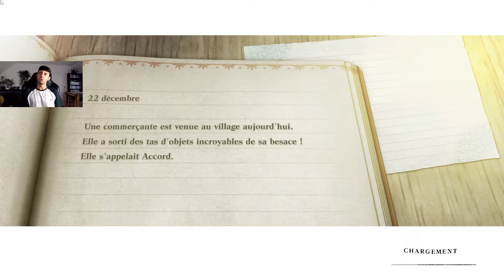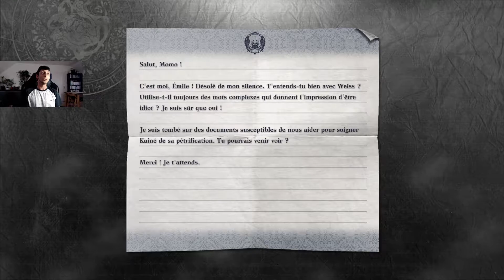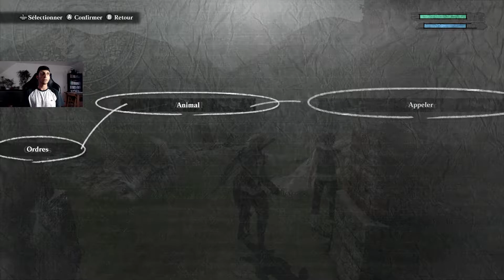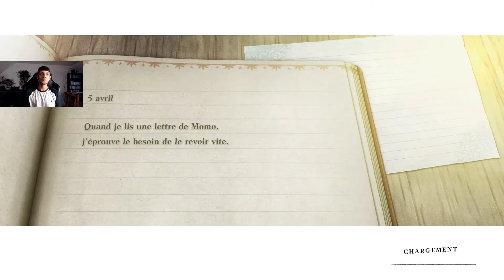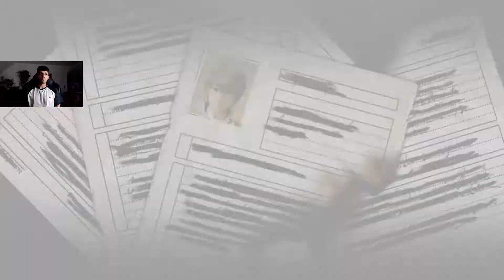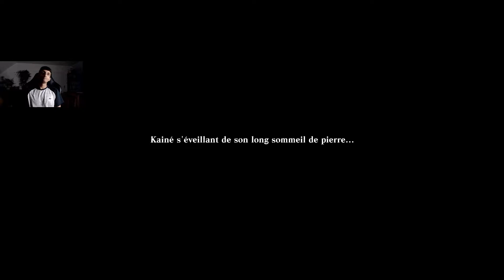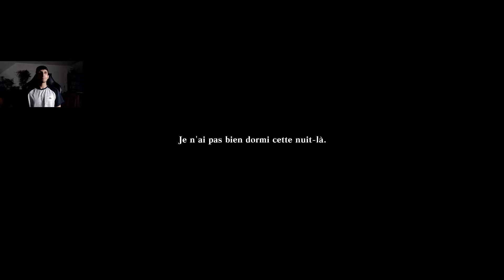Gameplay Nier Replicant ver.1.22 2ème partie #1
Coucou à tous, je suis de retour sur Nier Replicant j'avais déjà terminé la 1ère partie et ici, on enchaine après les 5 ans. Le mystème de Emil, le devenir de Kaine et Yonah.

De belles pensées.

Momo.